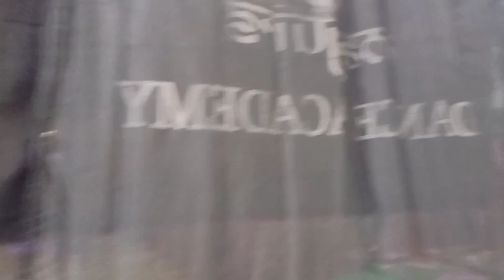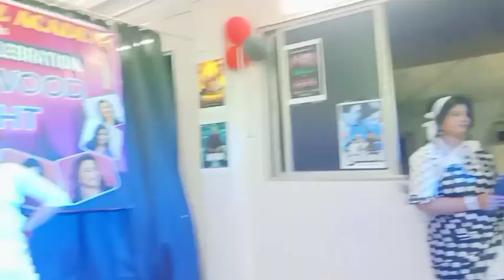सर्व महिलांनी एकत्र येऊन साजरा केला जागतिक महिला दिवस.बॉलीवूड नाईट.Hindi song, Dance,Game, Bollywood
व्हिडिओ आवडल्यास लाईक करा शेअर करा सबस्क्राईब करा